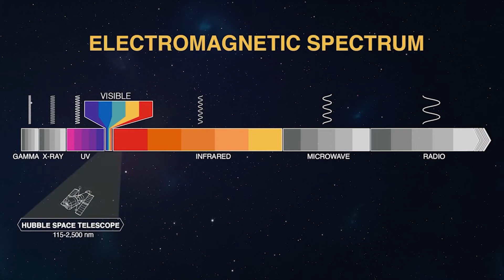Meet Maca | MIRI Instrument Scientist Behind NASA’s James Webb Space Telescope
The James Webb Space Telescope is the world’s premier space science observatory. Webb will solve mysteries in our solar system, look beyond to distant worlds around other stars, and probe the mysterious structures and origins of our universe and our place in it. Webb is an international program led by NASA with its partners, ESA (European Space Agency) and CSA (Canadian Space Agency). Webb has four science instruments: Near-Infrared Camera (NIRCam), Near-Infrared Spectrograph (NIRSpec), Mid-Infrared Instrument (MIRI), and Near-Infrared Imager and Slitless Spectrograph (NIRISS) with the Fine Guidance Sensor (FGS). For more information about the Webb mission,

Webb instrument scientists talk about their career journey and Webb first images:

Dr. Macarena Garcia Marin sheds light on how the Mid-Infrared Instrument (MIRI) aboard NASA’s James Webb Space Telescope can see the invisible – mid-infrared light, which is invisible to our eyes! She reveals her favorite Webb image and what inspired her to become a scientist. Looking to pursue a career in STEM? Maca shares valuable encouragement and advice just for you. Maca is an instrument scientist at ESA (European Space Agency).

Credits:
• Subject Matter Expert: Macarena Garcia Marin
• Executive Producer: Natasha Pinol
• Producer: James Ryan
• Editor: James Ryan
• Advisors: Katherine Brown, Rachel Power, Liz Landau, Alise Fisher, Denise Davis-Konopka
• Images Credit: NASA
• B-roll Credit: NASA’s Science Visualization Studio

We’re launching STEM Engagement to new heights with learning resources that connect teachers, students, parents and caregivers to the inspiring work at NASA. Join us as we apply science, technology, engineering and mathematics to explore space, improve aeronautics, examine Earth and strive to land the first woman and first person of color on the Moon with the Artemis program.